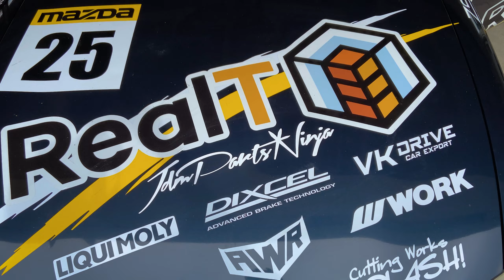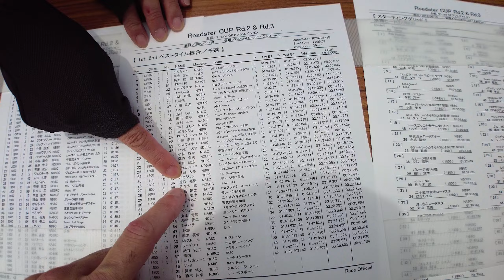Roadster Cup Round 2, c'est CHAUD !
Nouvelle course sur le sec cette fois ci, avec de grosses batailles! C'était intense!
Flavien en mode p***star, Juju passe faire coucou, Clément sort des photos de boucher... Une journée vraiment parfaite!

Bisous et prenez soin de vous les amis! ❤️

⌚️Chapitres
0:00 Intro
1:41 En route pour Central
2:38 Le cosplay douteux de Flavien
4:45 Nouveau setup vidéo
5:33 Les nouveautés sur la voiture
8:20 C'est déjà fini pour le pauvre Flavien
10:33 Début des qualifs
14:07 La course!!!
20:59 Debrief à chaud

💞 Retrouvez les fringues et accessoires officiels Bakajon ainsi que d'autres designs sur ma boutique en ligne Kerbhoppers!

 🙌  Remerciements:
Une fois de plus un GROS merci a Morimoto-san et Makino-san sans qui tout cela ne serait pas possible!
Merci à Clement pour les photos et vidéos!
Et MERCI a tous ceux qui regardent, likent et commentent les vidéos!❤️

📳Mon Instagram: @jc.pepino

🎥 Le coin tech:
Vidéo filmée avec Pocket 2 combo et Iphone 11
Onboard avec GoPro Hero7, Hero 8 et Max
Editée dans Premiere
Pour les music, allez sur  @artlist_io   !